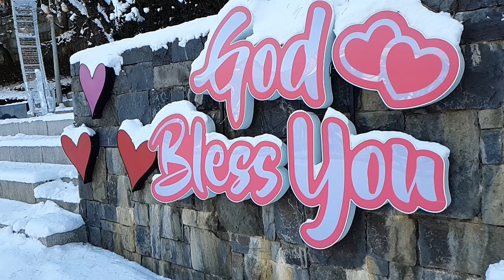2021년 1월 10일